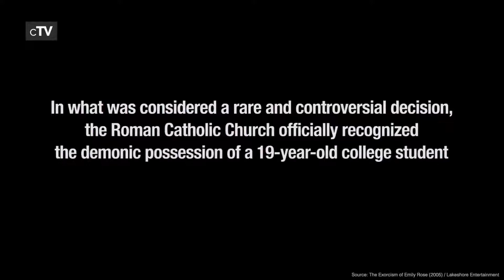Top 5 Horror Movies Based on True Events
If you want to see scary true horror stories inspired by real events you should definitely watch our picks for the best Horror Movies Based on True Events. All horror films in this ranking are based on true stories.

We missed your favorite Horror Movie Based on True Events?

Movies in this Ranking:
5. The Exorcism of Emily Rose (2005): (00:13)
4. The Texas Chain Saw Massacre (1974): (02:32)
3. The Conjuring (2013): (04:13)
2. The Exorcist (1973): (06:33)
1. Psycho (1960):(08:03)